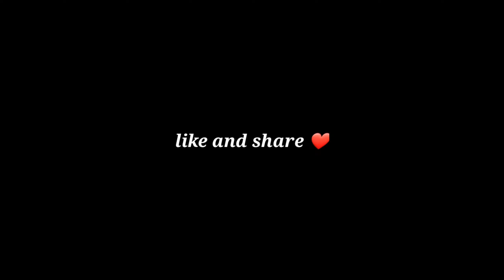Monster At SwiTch 👽💖Free Fire Highlights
💋PC CONFIG: RYZEN 3 2200G 12GB RAM💋

Melhor Con figuração Para Free Fire Mobile
melhor configuração para free fire 2020 mobileshroderff
melhor configuração para free fire preciso em mira
melhor configuração para free fire  para mobile j2 prime